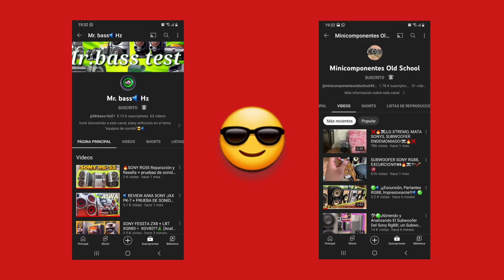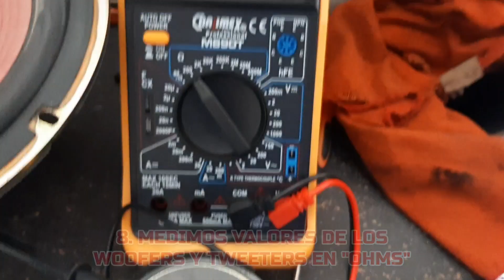DESARMADO y LIMPIEZA de cajas SONY LBT SS-XGR88 o SS-XGV80‼️😎🔊 breve y sencillo tutorial #120🔊🔊🔊🔊🔊🔊🔊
minicomponente sony lbt  Un breve tutorial a pedido de ustedes de como desarmar y limpiar las cajas del PODEROSO Sony LBT-XGV80 o XGR88, espero les sirva👍no olviden dar like👍 al video, suscribirse al canal y dejarnos sus valiosos comentarios, sigamos creciendo, un abrazo para todos‼️🇧🇴✌👍😁🇧🇴👋